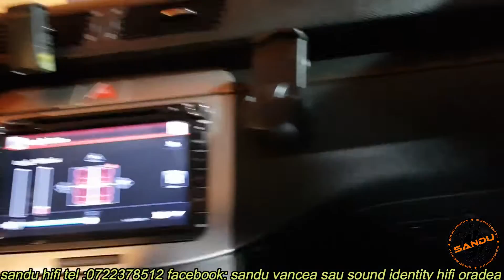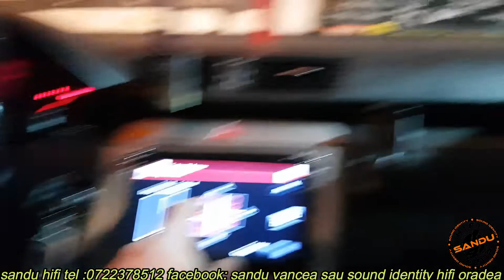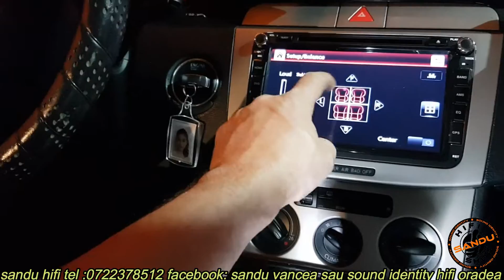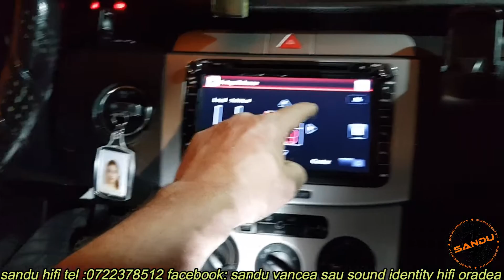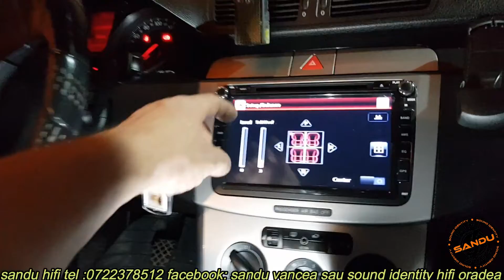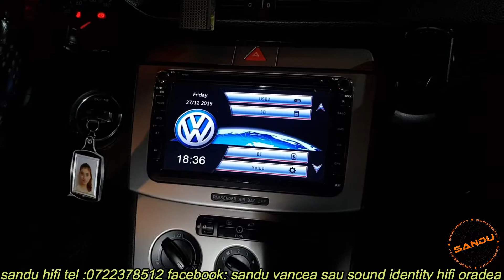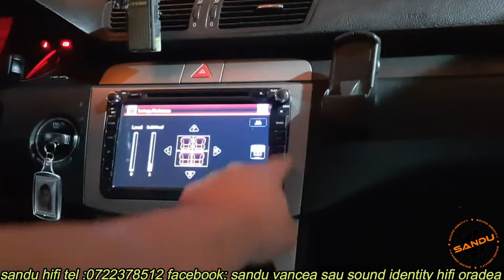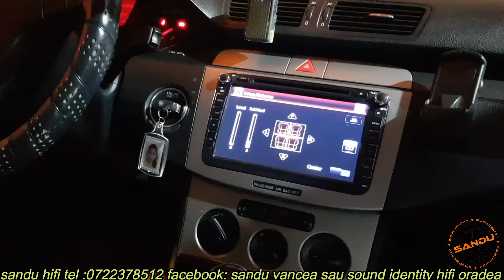VW PASSAT B6 AUDISON DIFUZOARE SCHIMBATE FATA SPATE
avem toata gama de difuzoare ca si marca ca si diametru si accesorii de instalare pentru ele ,in plus de aceasta daca urmariti vlogul acesta puteti observa ca original avem difuzor de 18 cm si am modificat cu inel pentru diametru de 20 cm ceea ce este mult mai superior
pentru orice update gandit saua doriti o consiliere pentru masina d-voastra va asteptam cu intrebari recomand telefonic ,scriptic mai intarziat prin mesaje